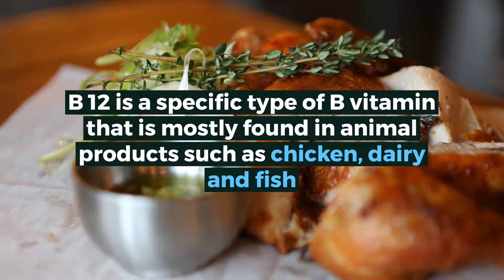What's the difference between Vitamin B12 and B complex?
Vitamin B Complex is a catch-all phrase referring to the 8 essential B vitamins - vitamins B1, B2, B3, B5, B6, B7, B9 and B12
B 12 is a specific type of B vitamin that is mostly found in animal products such as chicken, dairy and fish.
So people who refrain from eating meat products are also at higher risk for Vitamin B12 deficiency
Vitamin B12 Deficiency is very common among older adults who develop an inability to absorb the vitamin
If you have low levels of Vitamin B12, this can be treated by supplementing with Purity Labs Vitamin B12 Sublingual Drops
It is a fast acting natural energy booster in liquid form for better absorption.
At Purity Labs, we use stringent third-party testing methods to ensure that we only deliver the purest, most potent formulations